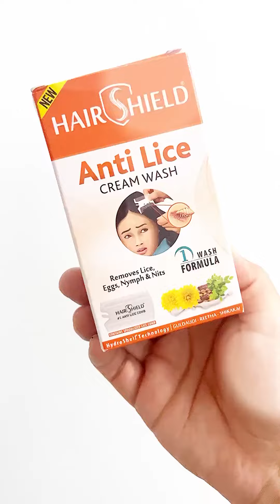HairShield Anti Lice Cream Wash Review | Kill Lice in One Wash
Embrace the natural power of Guldaudi, Reetha, and Shikakai with HairShield Anti-Lice Creamwash, ensuring lice-free hair for your little ones.

This powerful combination includes:
✅ Guldaudi: Extract from the flower is an effective treatment against problem of lice.
✅ Reetha: Gently cleans the scalp and adds shine to hair.
✅ Shikakai: Strengthens & conditions hair and adds volume to them.